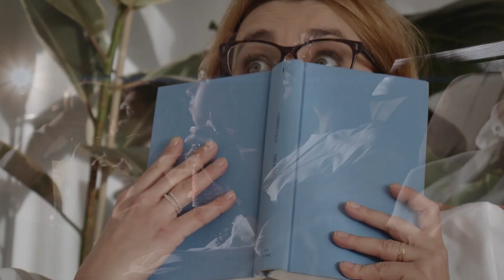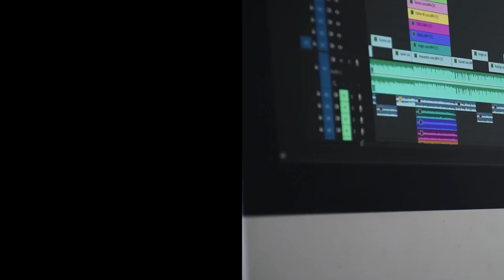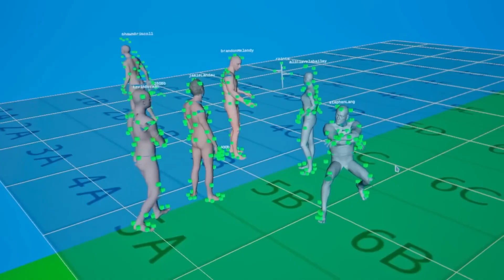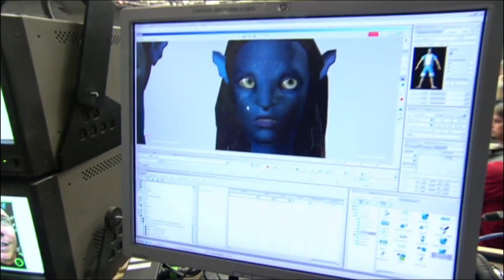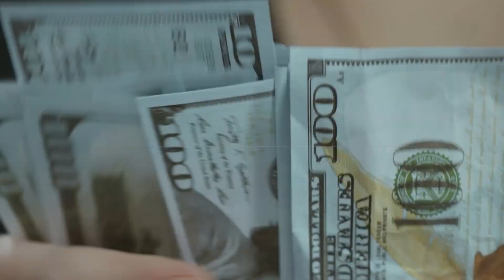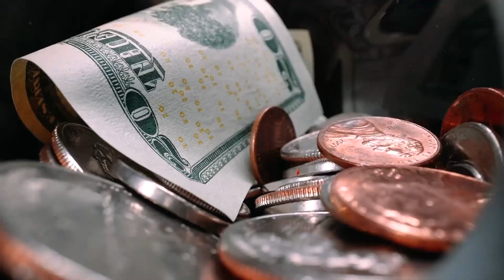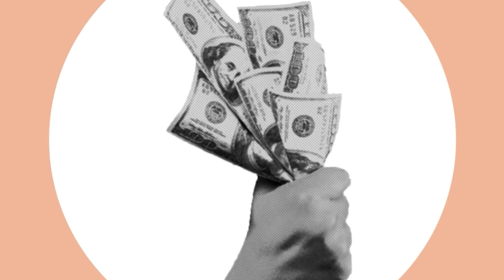Untold Story Of Billon $$$ | How Much Money Avatar 2: The Way of the Water Has Made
Avatar 2: The Way of the Water, a recently released Hollywood production, has captured the interest of many moviegoers. But you will be surprised by how much money Avatar 2 has grossed in just one month after it premiered.

IMDb has given Avatar - The Way of Water an 8.2 out of 10 rating, making it the first movie in the business to receive that score soon after release.

What do you think of this high profile  Hollywood sci-fi production? Unquestionably, it is among the best movies to watch in 2023. If you haven't seen Avatar 2 yet, acquire tickets right away. And don’t forget to express your thoughts on it in the comment section.